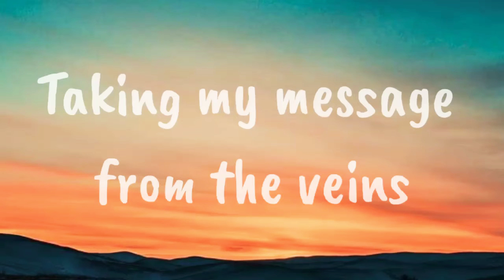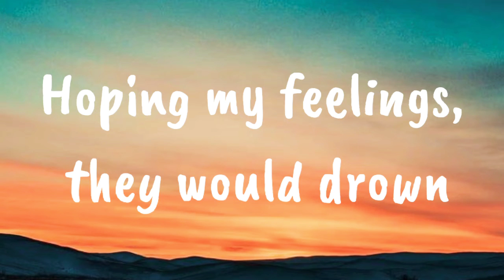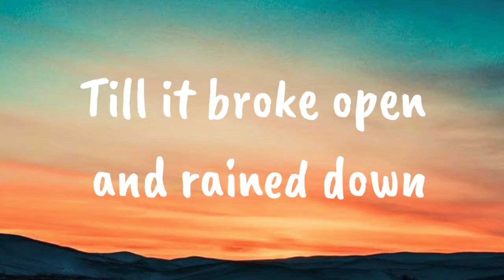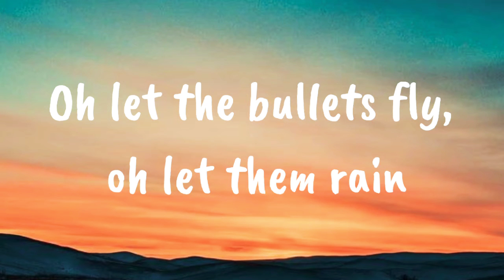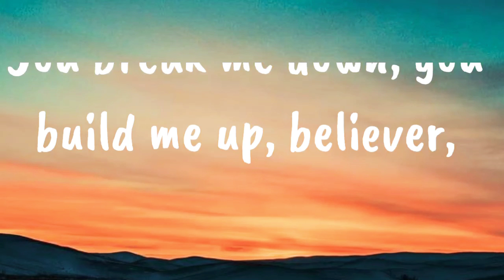Believer - Imagine dragons (lyrics)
hey friends 👋..